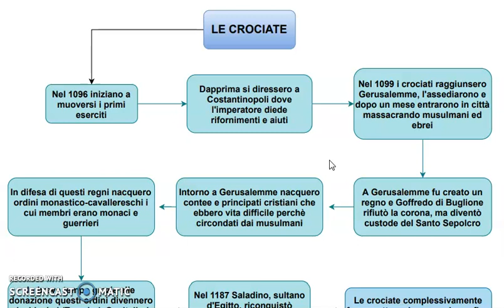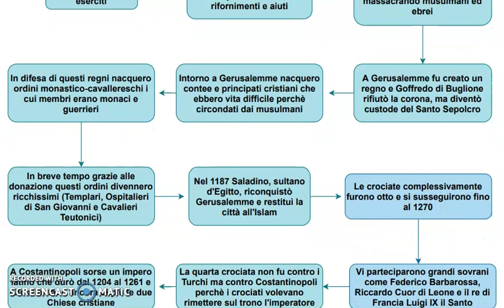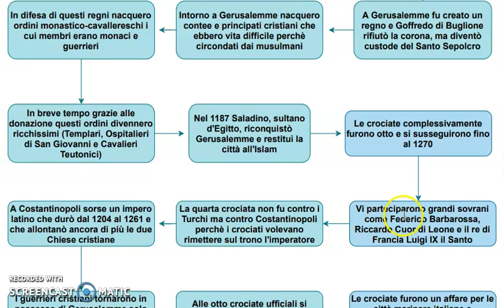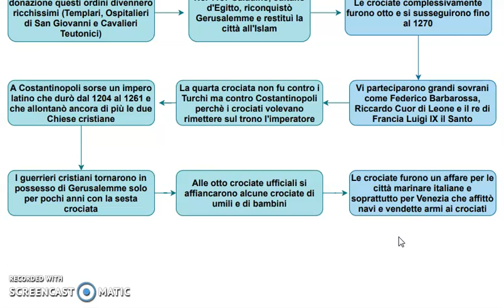Le crociate: verso Gerusalemme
In questa lezione affronteremo il tema delle crociate e racconteremo i punti essenziali della guerra per la conquista di Gerusalemme.